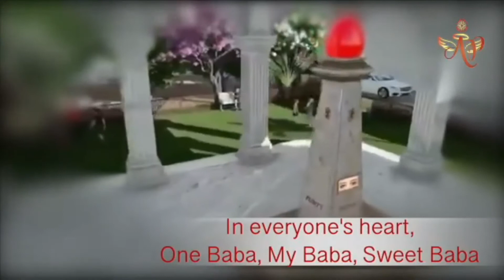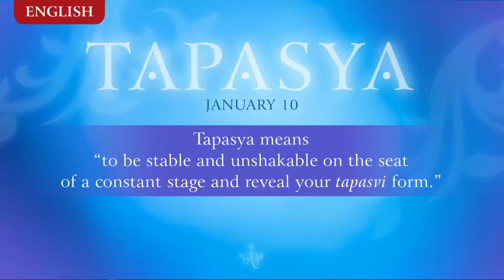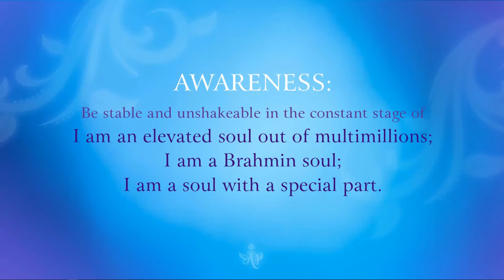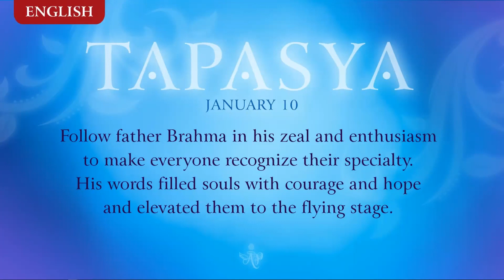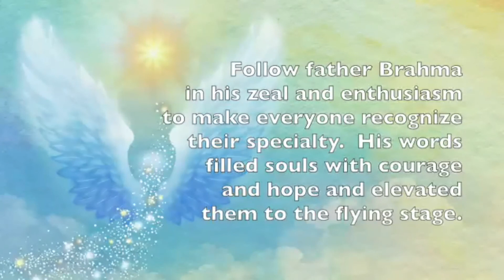Spanish January 09, 2021 Mohinididi Tapasya day 10 English Series